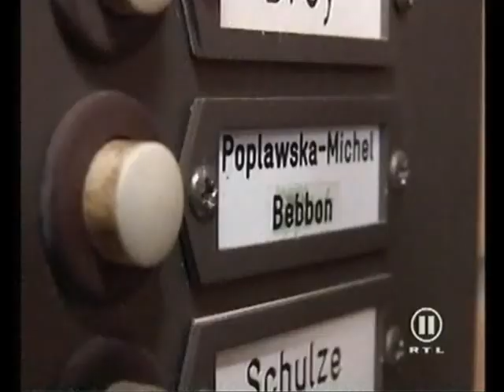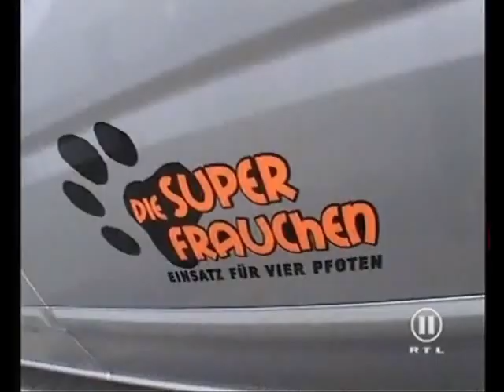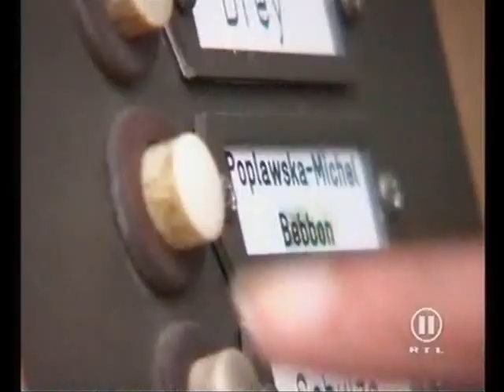Die Superfrauchen Teil 1/4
Eine Folge Superfrauchen :-) Mit mir, meiner Mutter und Danny (†2006)